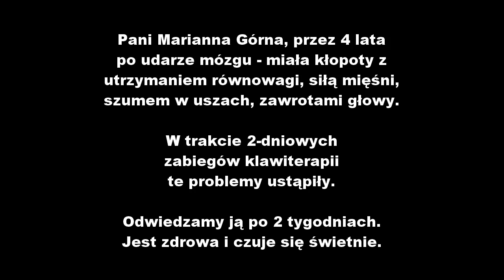Pacjentka po 2 tygodniach (Klawiterapia - Lubsko IX.2016 - 13z13)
O tym jak wraca sprawność kończyn, znikają zaburzenia równowagi i zawroty głowy, wraca słuch i znika szum w uszach. I o trwałości efektu. Retrospekcja z warsztatu klawiterapii, prowadzonego przez Janusza Kołodziejczyka w Lubsku (wrzesień 2016). Dziękujemy za udział lekarzom, terapeutom, pacjentom, a widzom - za rzucenie okiem na ten arcyciekawy materiał.